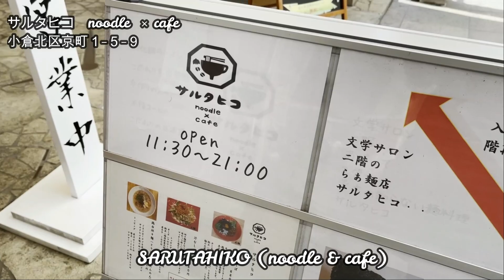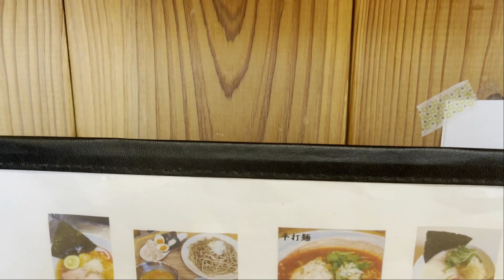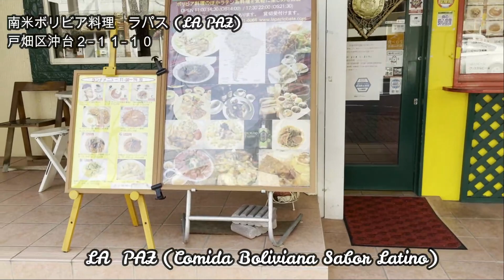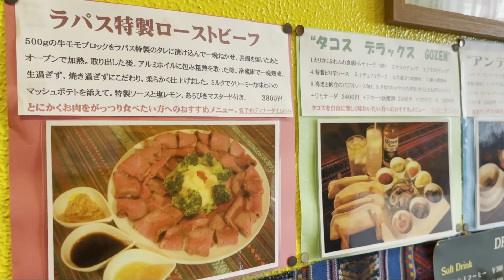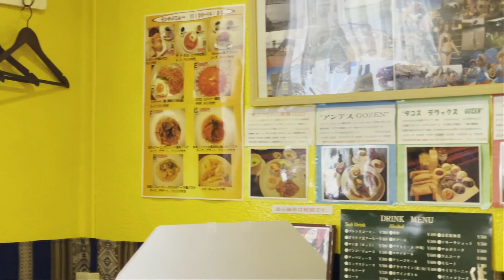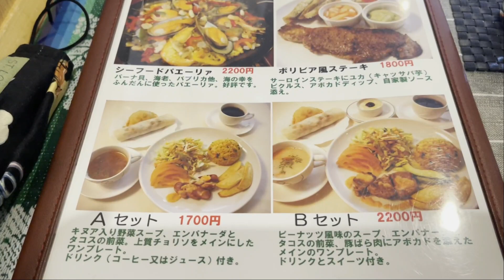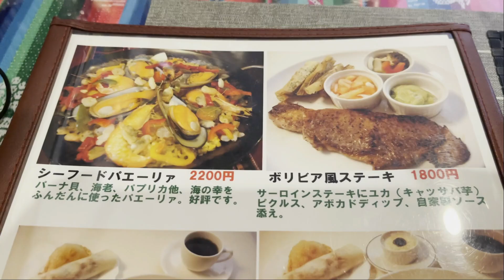[北九州グルメ] 鶏そばとボリビア料理/サルタヒコ/LA PAZ/Kitakyushu Gourmet/Miho's Video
今回からサムネイルを変更していきます(^-^)/
表紙な感じもお楽しみに〜〜！

コメントには出来る限りお返事させてもらっています(^-^)/
動画編集をお勉強しながらひと時楽しんでもらえるような
動画作りをしています(^-^)
良かったら応援してくださると本当に嬉しいです♪　MIHO

：お願い：
長くお友達でいるために。。
どうか動画を見終わってからの
試聴時間が5分以上、
動画試聴本数が複数回でないと
YouTubeのAIがスパムとみなし
せっかくの
登録を解除してしまう事象が
報告されています。

It has confirmed that if you press it first
it will be deleted by YouTube AI and the video exchange will be interrupted
Why YouTube AI removes registrations and comments...

ぜひ他の動画にもお立ち寄りください(^-^)/
Please see other videos♪ If you became friends I would be very happy(^-^)/

                                                                                                                    MIHO

◆サルタヒコ　noodle ×cafe
北九州市小倉北区京町１−５−９

■辻利茶舗　京町本店
北九州市小倉北区魚町１−２−１１

◆南米ボリビア料理　LAPAZ（ラパス）
北九州市戸畑区沖台２−１１−１０村松ビル

■MUSIC（使用BGM一覧）
DOVA-SYNDROME

Filmora X(動画編集ソフト）